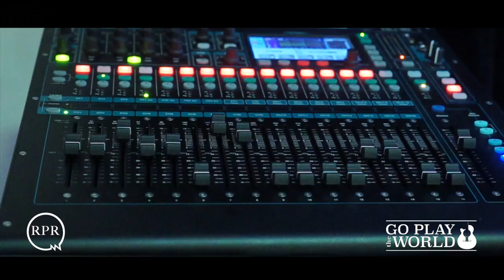VANDAYLE EP LAUNCH 2017